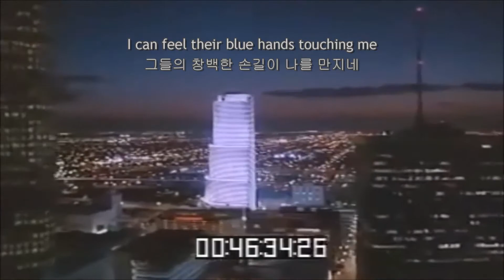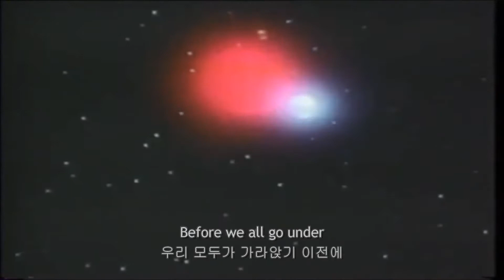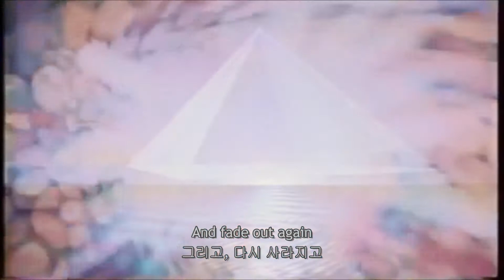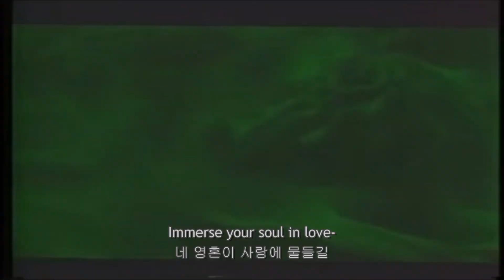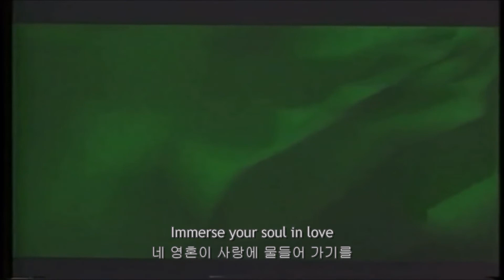Radiohead - Street Spirit (Fade Out) [Unofficial MV / 자막]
(본 영상은 채널 관리자에 있어서 어떠한 수익도 창출하지 않습니다.)